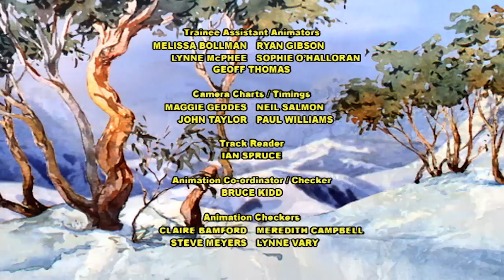The Silver Brumby - Episode 4 | Fighting For Freedom | HD | Full Episode | Videos For Kids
Boon Boon and Thowra watch in secret as Mountain Men build fences to trap the brumbies. With the help of Storm and Thowra, Boon Boon saves her father's herd from capture.

Arrow is chased by The Man and disappears behind the waterfall Thowra once showed him. Arrow gets lost in the caves behind so Thowra searches for him. The Brolga enters the caves, intent on putting an end to both Arrow and Thowra, but an earthquake shakes things up. . .